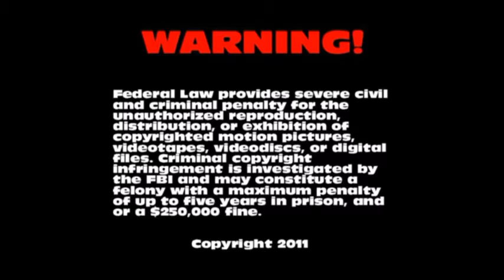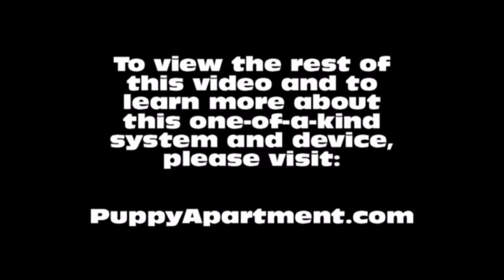How To Potty Train A Kooikerhondje Puppy - Kooikerhondje House Training Tips - Kooikerhondje Puppies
How To Potty Train A Kooikerhondje Puppy - Kooikerhondje House Training Tips - Housebreaking Kooikerhondje Puppies Fast & Easy.
How to potty train a Kooikerhondje Puppy - Kooikerhondje potty training tips for puppies.

The Puppy Apartment has successfully potty trained over 100,000 dogs, including Kooikerhondjes! The training techniques in this video are being demonstrated by Miniature Pinscher puppies, however, the techniques are exactly the same for a Kooikerhondje puppy or a Kooikerhondje adult dog.

Potty training a Kooikerhondje can be very time consuming and extremely frustrating. The Puppy Apartment is a one bedroom, one bathroom home that teaches and trains your Kooikerhondje to always go potty in their own indoor dog potty. It eliminates the time and frustration out of potty training a Kooikerhondje. It also takes away all the stress of worrying about your Kooikerhondje having to potty!

The Puppy Apartment takes the MESSY out of paper training, the ODORS AND HASSLES out of artificial grass training, MISSING THE MARK out of potty pad training, the CREEPY BUGS out of unsanitary grass sod training and HAVING TO HOLD IT out of crate training. House training a Kooikerhondje has never been cleaner, faster or easier!

We have successfully potty trained over 100,000 dogs with our world-famous indoor dog potty, called the Potty Training Puppy Apartment crate, including Kooikerhondjes. The training techniques and tips in this video are being demonstrated by Miniature Pinscher puppies, however, the techniques are exactly the same for a Kooikerhondje puppy or a Kooikerhondje adult dog.

If you are seeking Kooikerhondje puppies for sale or adoption, please visit our Breeders page at our website. If you would like to know the estimated adult weight of your Kooikerhondje, please visit our Breed Weight Chart page or Designer Breed Weight Chart page at our website.